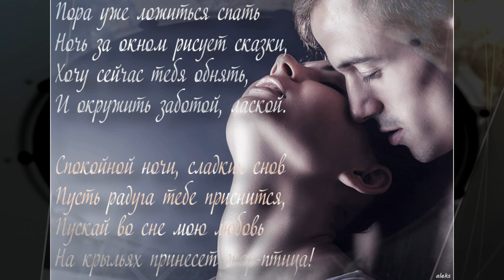Спорят сердце и душа автор Павел Владыкин исполнение Александр Волченко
ИЦИК ВИДЕО ПРЕДСТАВЛЯЕТ: Песня "Спорят сердце и душа" . Автор слов и музыки Павел Владыкин. Исполнение Александр Волченко. Клип сделан с разрешения автора.  Ссылка на канал Павел Владыкин